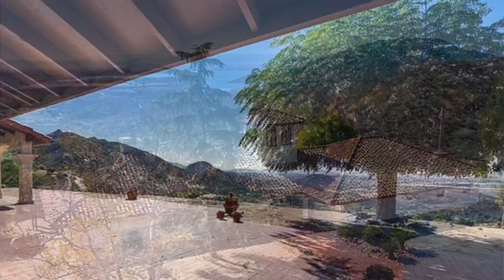Show American farms and E2 business in CA,Jan 8,300k -700k,close to LA ,wine country,San Francisco